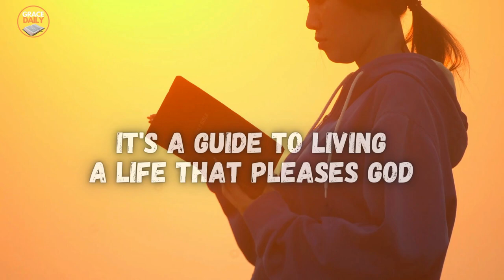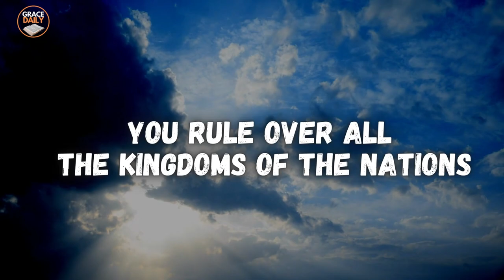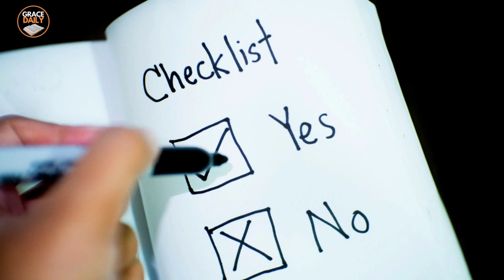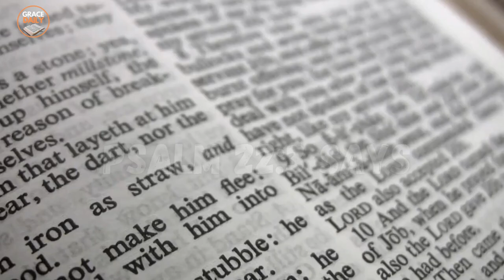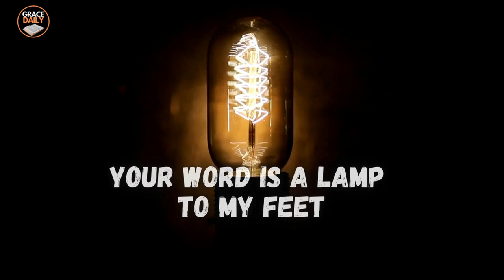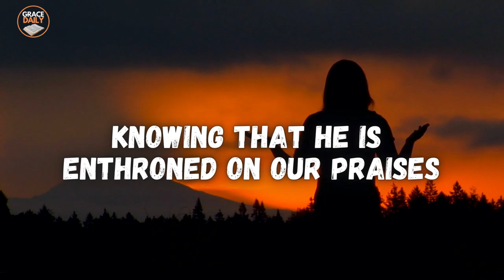The Bible's Secret Lessons: What Jehoshaphat Knew That Many Don't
In this eye-opening video, we explore the often-overlooked wisdom of Jehoshaphat in the Bible and how his insights can transform your understanding of scripture. Through his story, we uncover the hidden teachings of the Bible and gain a deeper appreciation for its relevance in our lives today. Join us on this journey of discovery and let Jehoshaphat's wisdom inspire you to new depths of spiritual understanding.

DON'T GIVE UP YOUR BREAKTHROUGH IS ON THE WAY | YOU ARE AT THE EDGE OF VICTORY

1)This video has no negative impact on the original works (It would actually be positive for them)
2)This video is also used for teaching purposes.
3)It is transformative in nature.
4)I ONLY used bits and pieces of videos to get the point across where necessary.